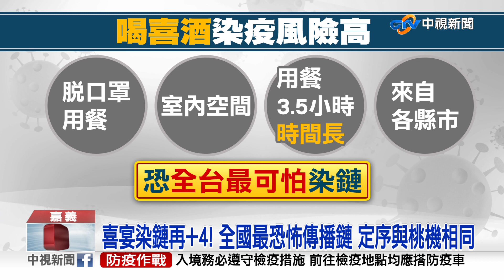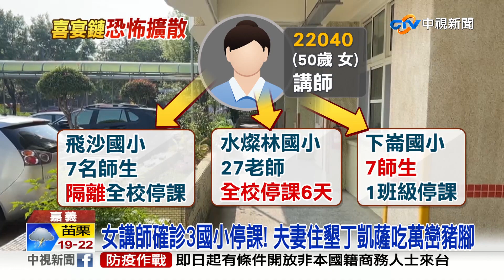"最恐怖喜宴"10人染疫 退休校長"喝完喜酒就發病"│中視新聞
今天(21日)本土病例加5，其中就有4例，是嘉義喜宴相關，至今已經群聚10人，其中一名來自雲林的退休校長，在吃完喜宴當天下午就發病，比第一個確診的業務員還要早，中央基因定序出爐，業務員跟桃機的定序相符，這個喜宴群聚，已經擴及嘉義 雲林 還有新北，由於吃飯時間超過3小時，還沒戴口罩，至今找不到感染源，恐怕是目前全國，最恐怖的一條傳播鏈。